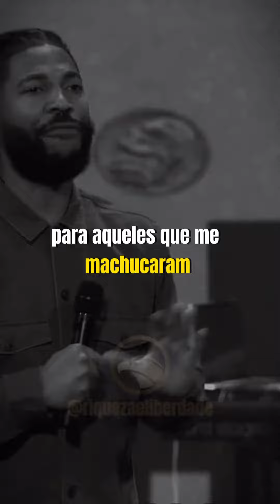Senhor, quantas vezes devo perdoar, se meu irmão pecar contra mim?